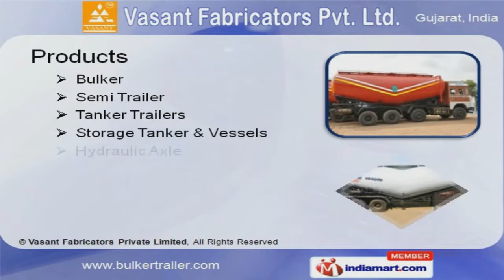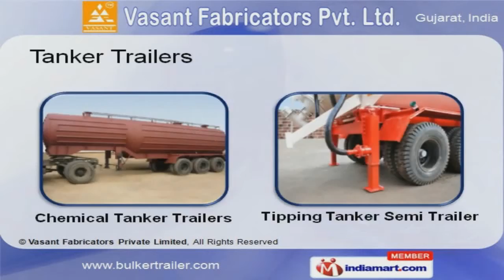Chemical Tankers and Pressure Vessels by Vasant Fabricators Private Limited, Banaskantha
Welcome to Vasant Fabricators Private Limited, Manufacturer and Exporter on Chemical Tankers and Pressure Vessels. We are an ISO 9001:2008 certified company, incepted in the year 1983 at Banaskantha. We export to Australia, America and other countries Competitive price policy, International quality standards and qualified manpower are the factors that help us to stay ahead of our competitors. We offer a diverse range of Bulker, Semi and Tanker Trailers. Our Bulkers are in huge demand across the global markets. Semi Trailers offered by us are best in the industry amongst others. Our Tanker Trailers are widely appreciated in the market. We also provide Storage Tanker and Vessels that are extremely reliable. Along with that we offer Hydraulic Axles that are available with superior finish.